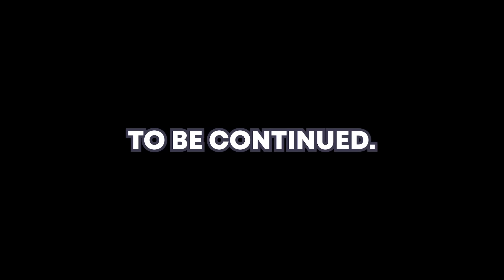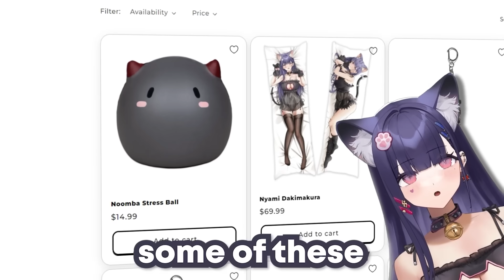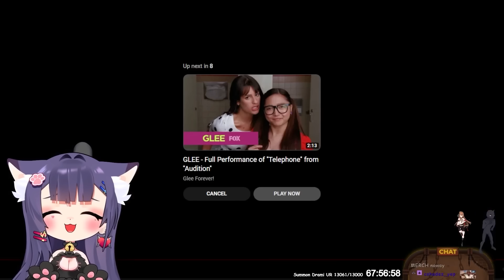Numi Pulls Toma into the Lube Pool (Best of August 2024)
There was a little bit of an accident during the pool party, oops...